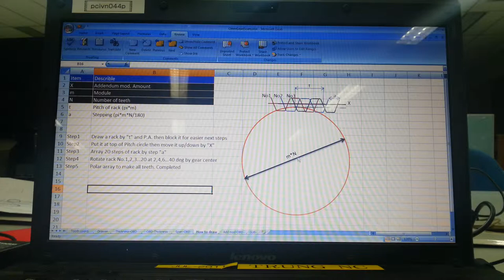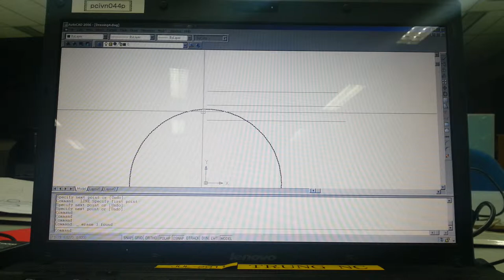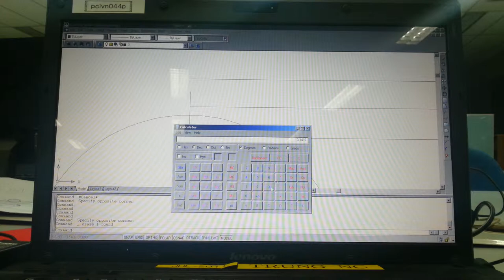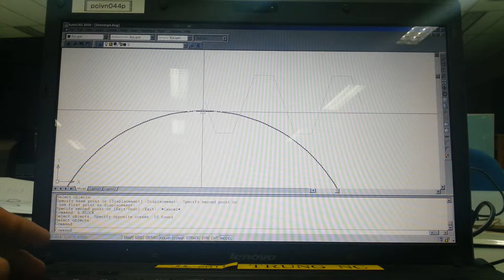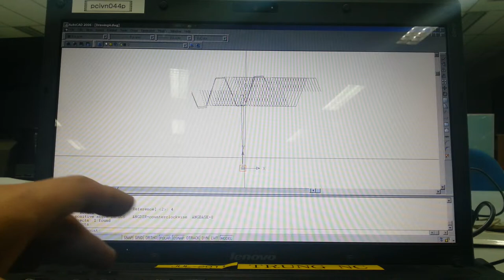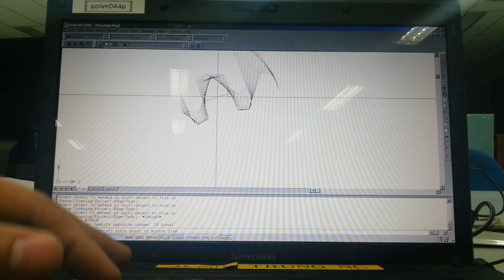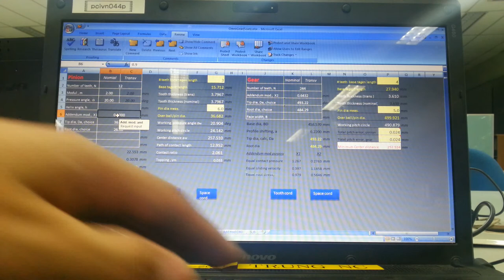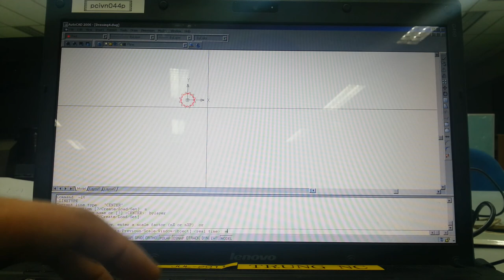How to draw a modified spur gear?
This is fast and simple way to draw with accurate in microns using meshing theory. Involute base method can not guaranty for lower than base point portion!